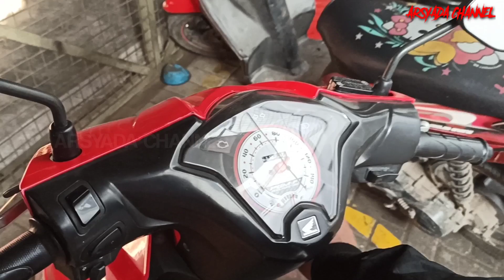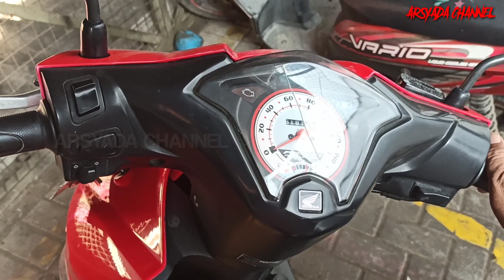SEPELE TAPI BIKIN MUMET HONDA BEAT BREBET MESIN M4TI M4TIAN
video tentang motor honda beat pop yang susah dihidupkan brebet mati matian stater kasar mogok injektor busi cop busi bikin jengkel karena motor baru saja dapat gadai.
Ternyata penyebab motor honda brebet mogok susah di stater adalah cop busi yang sudah rusak.